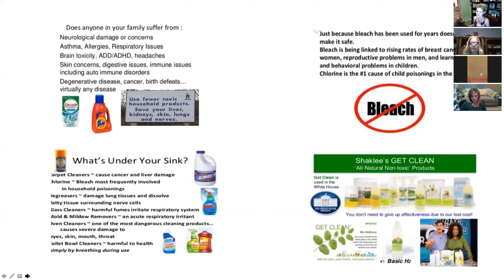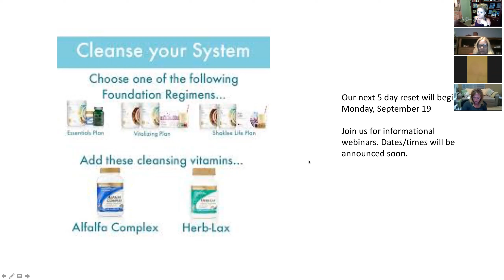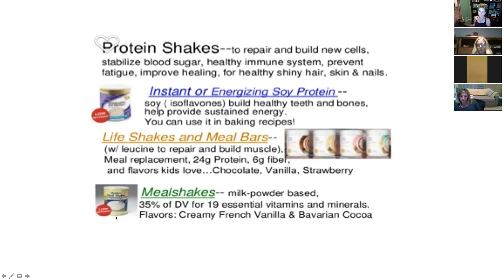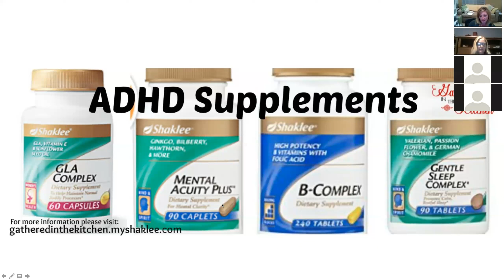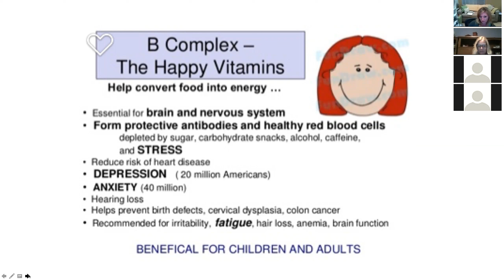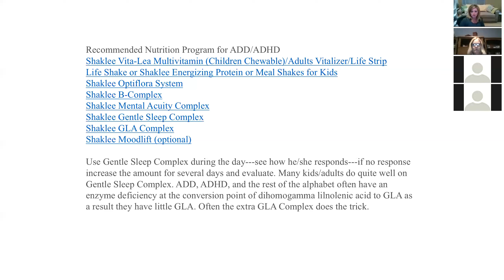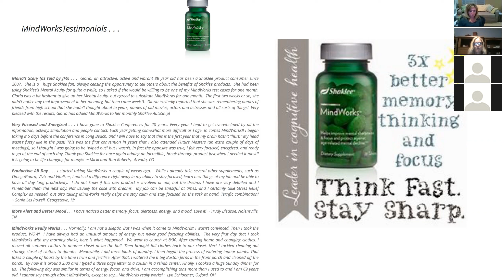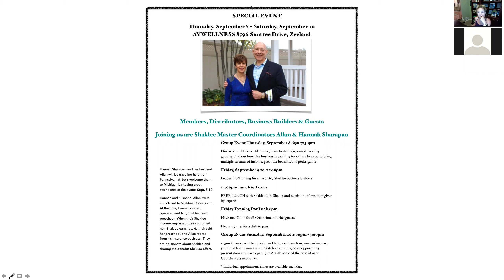Anxiety ADHD ADD Natural Alternatives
Check out our Zoom meeting for anxiety, ADHD, ADD and natural alternatives.